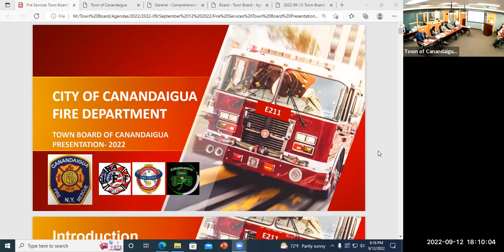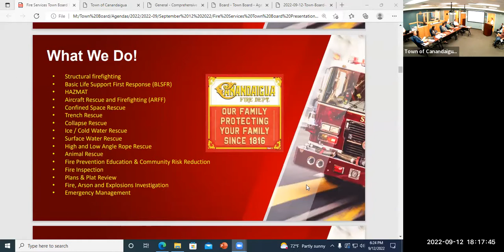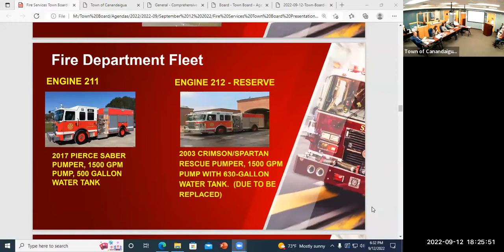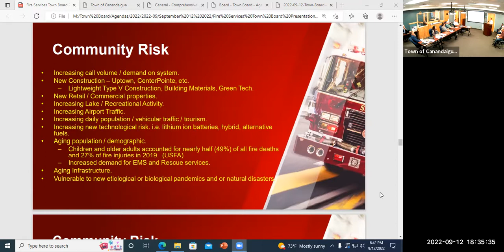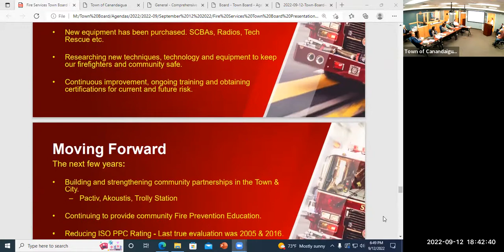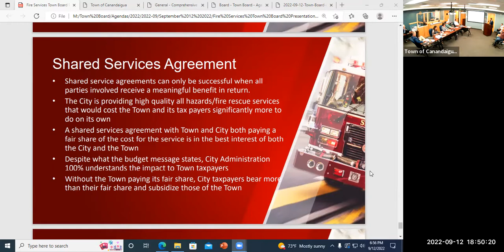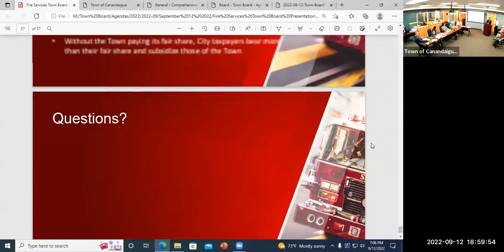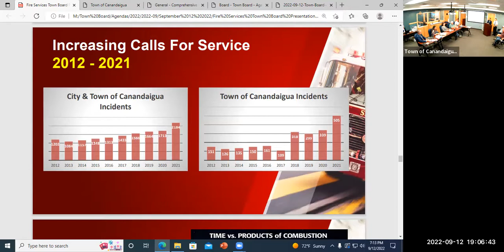September 12, 2022 - Town Board